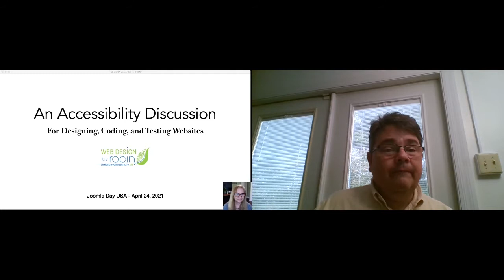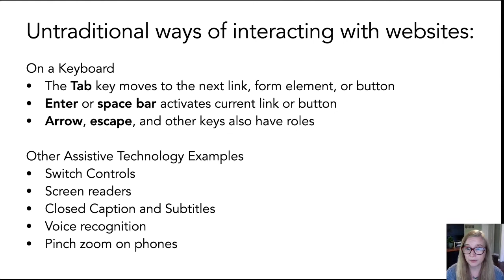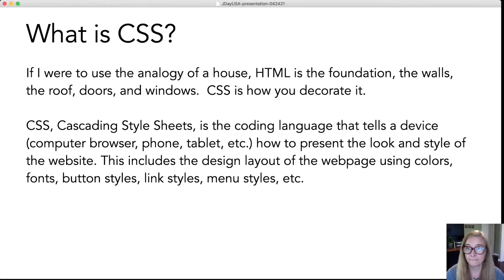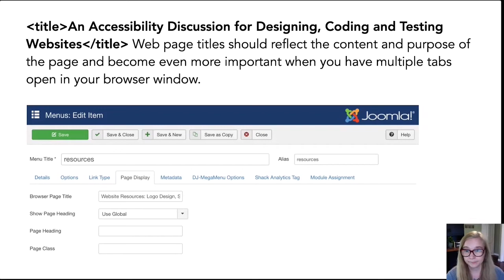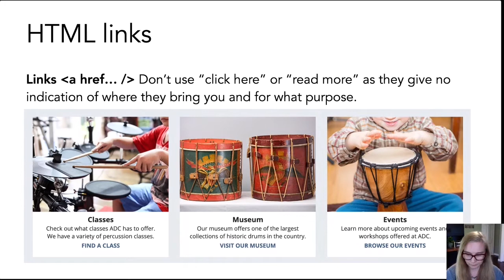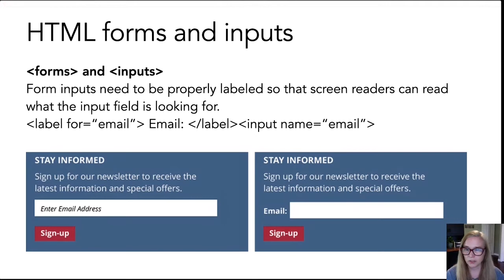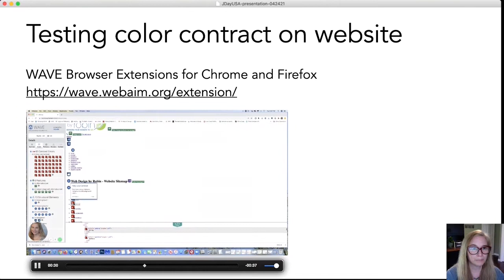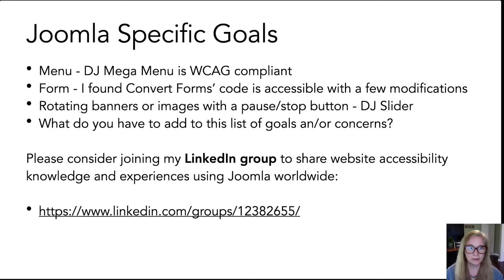Making Websites Accessible for Every Ability - Robin Clapp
Session presented at JoomlaDay USA 2021.

Website Accessibility allows access to a broad audience through a solid design. How to create beautiful, functional, accessible websites.

Do we have a good understanding of the many ways in which website visitors are accessing our websites? This is the first step.

Let’s close the gap using good design procedures. There is no push button solution - only a greater understanding and guidelines to follow.

I will be discussing some basic and beginner steps that can get you started down the path and hopefully encourage you to continue. I will introduce some resources and community groups to engage in to leverage the knowledge of others as well as share your own. Let’s do this together.